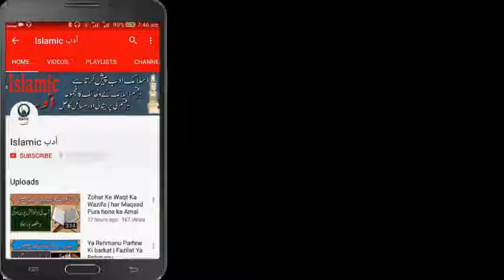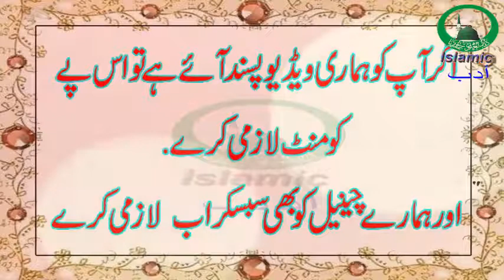Mushkil ke Waqt ka Khas Wazifa | Koi be Mushkil Hal Karne Ka Amal